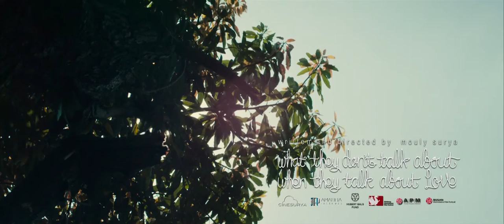WHAT THEY DON'T TALK ABOUT WHEN THEY TALK ABOUT LOVE - Trailer Eng. Sub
The odds of love between the blind, the deaf and the unlucky sighted people

Fitri, 20 years old and blind, lives in a school for youth with special needs. She is in love with a ghost doctor, who turns out to be just a regular man, named Edo, who is deaf. If Fitri could see and Edo hear, would their love survive?
Fitri's classmate Diana, a myopic, falls for Andhika, a new student who lost his eyesight in an accident. Diana thinks they are in love, but is Andhika still attached to Gadis, his beautiful ex-girlfriend?

(Yang Tidak Dibicarakan Ketika Membicarakan Cinta)

by Mouly Surya

Indonesia 2013, 104 min
Production: Cinesurya in association with Amalina Pictures
With: Karina Salim, Ayushita Nugraha, Anggun Priambodo